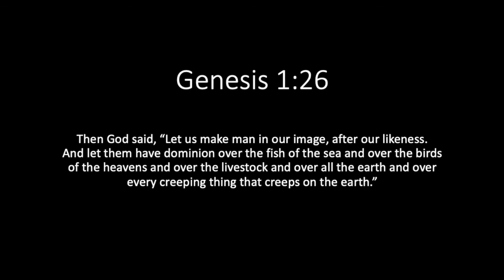Trout Fishing 2022 - PA Opening Day of Trout Season 2022 - Ep 2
Join us in our adventure on opening day to see what fish we hook in to and land.